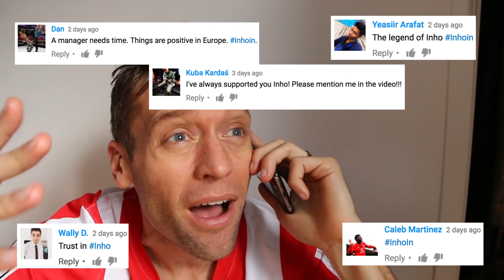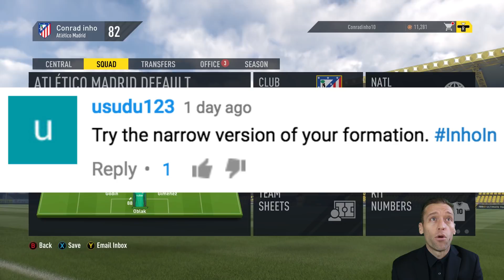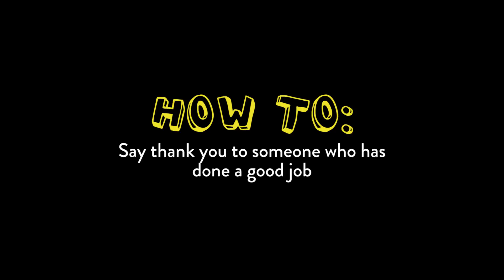WHO WANTS TO FEEL MY LOVE? - FIFA 17 Career Mode Ep. #9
Because I put the "in" in inho, baby. inhoIN!

So give them both a follow and tell them I said, "WHATTTTTTTTTTTTTTT UPPPPPPPP."